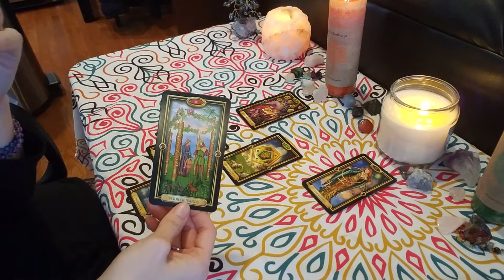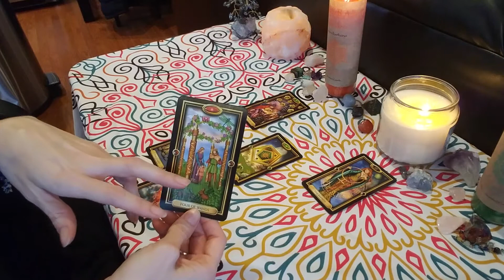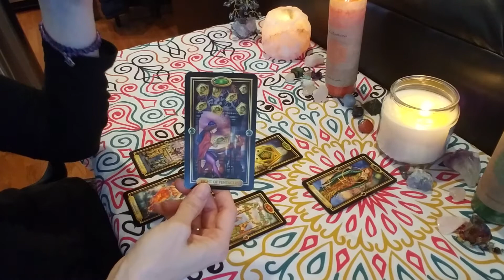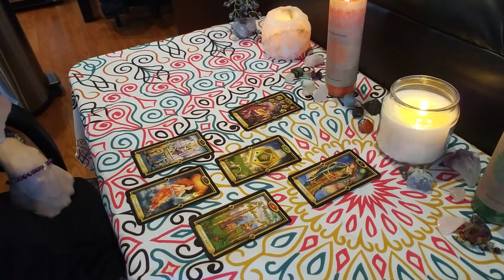Gemini-Dont Dive in so fast! Singles Valentines Day Healing Heart Pyschic Tarot Reading